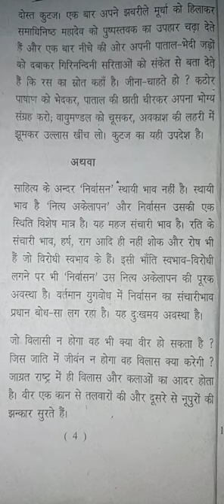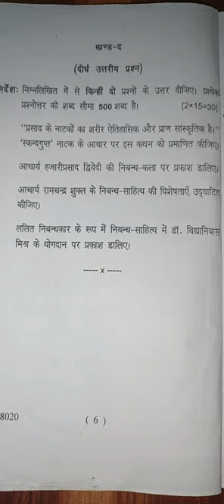M.A FIRST SEMESTER EXAMINATION 2019. Hindi s first paper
About this video  m.a Hindi first semester ka hindi ka paper